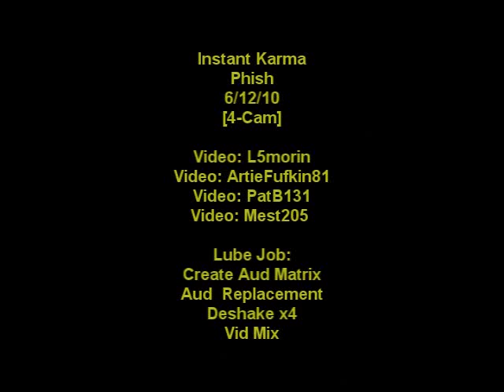[Phish] - Instant Karma - [4-Cam] - 6/12/10 - [Synced Audio]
Lonely Mixed Up Phishie